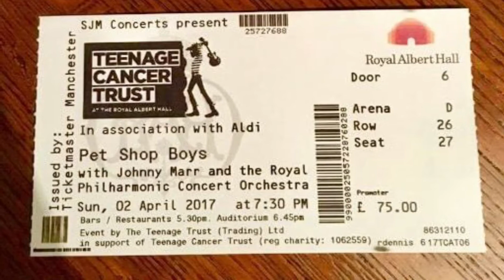Home and Dry - Trance Anthem Dub - PSB - MAS (2017)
A new (trance) track of mine. The video features recent photographs of the Pet Shop Boys (and Johnny Marr) concert April 2/2017, in aid of the Teenage Cancer Trust.

- MAS (April, 2017)